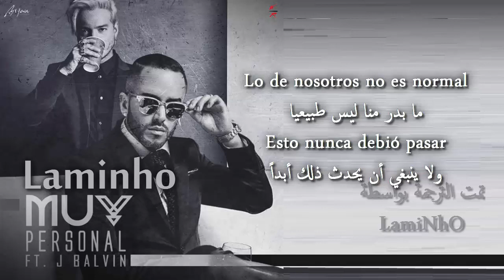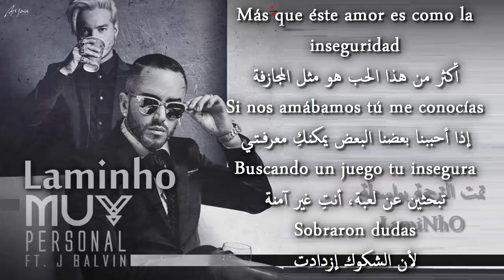J Balvin feat. Yandel - Muy Personal مترجمة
L    A    M    I    N     H    O

By - LAMINHO

Muy Personal - Yandel feat. J Balvin مترجمة
Yandel feat. J Balvin - Muy Personal مترجمة